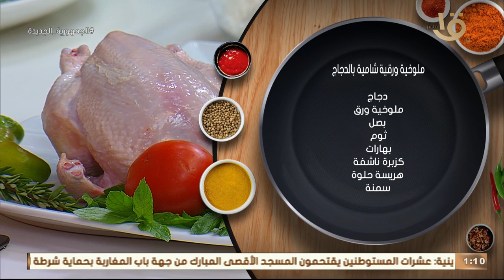الملوخية الشامية مختلفة لكن بالطريقة المغازية مميزة..طريقة تحضيرها بالدجاج وأسرارها مع الشيف المغازي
أكلة أمي | الملوخية الشامية مختلفة لكن بالطريقة المغازية مميزة.. طريقة تحضيرها بالدجاج وأسرارها مع الشيف المغازي